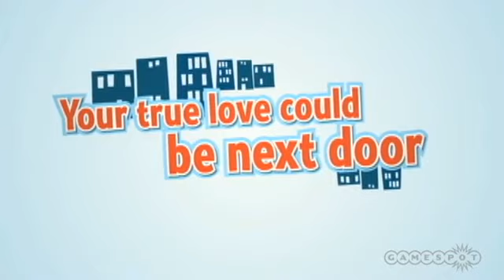The Sims 2 Apartment Life Official Trailer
[CONTENT FROM EA]
The official trailer for Apartment life.